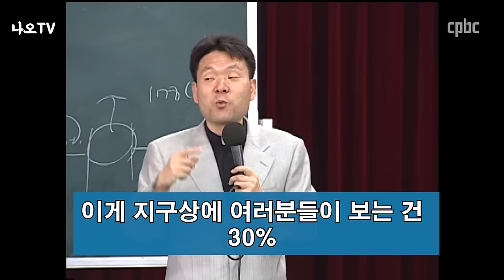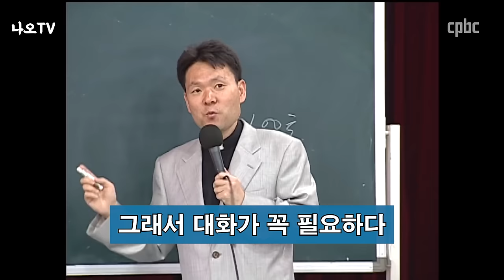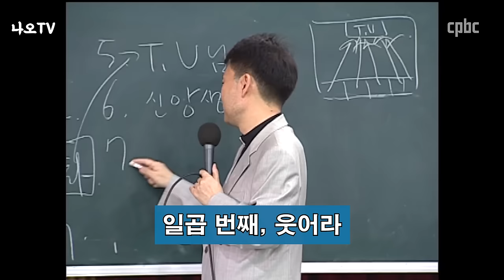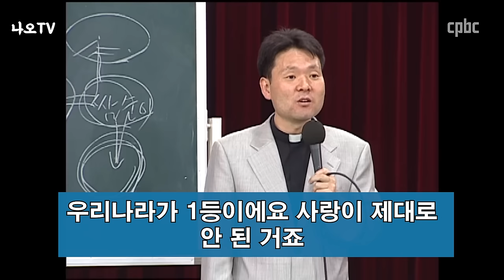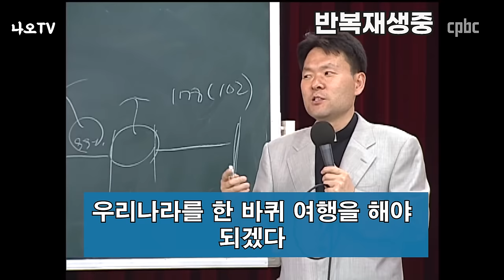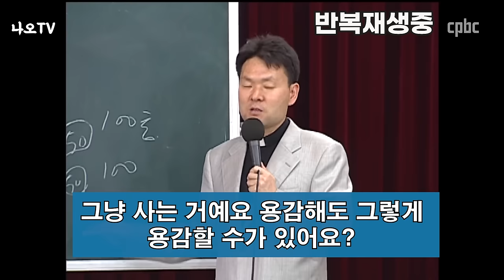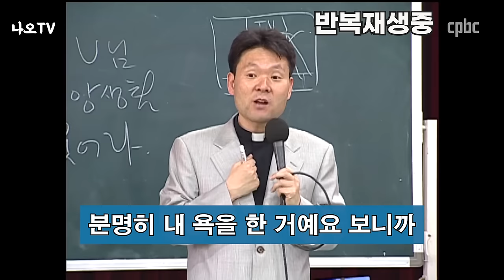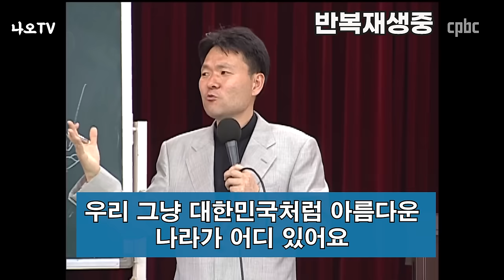나이들어도 99%가 잘 모르는 행복 비결 10가지 l 놓치면 후회 할 최고 인생 강의 l 행복하게 노후준비하는 방법 l 황창연 신부 행복특강 l 인생철학 l 50대이후 필수신청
황창연 신부님의 최고 명강의라고 생각합니다.
우리가 이 세상을 사는 이유는 무엇일까요?
행복하기 위해서 입니다.
내가 행복하게 사려면 어떻게 살아야 하는지 모르는 사람이 대부분이라고 합니다.
이번 영상을 끝까지 시청하시면
분명 행복한 사람이 될 수 있다고 생각합니다.
감사합니다.

🕐 타임라인 🕐
00:00 황창연 신부님 행복특강
46:43 나오티비 견해
47:48 반복재생